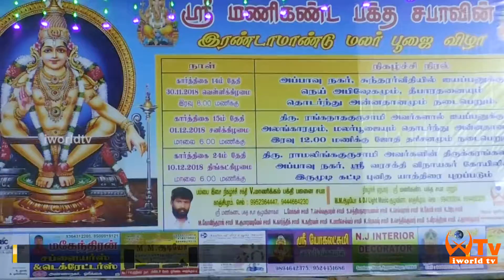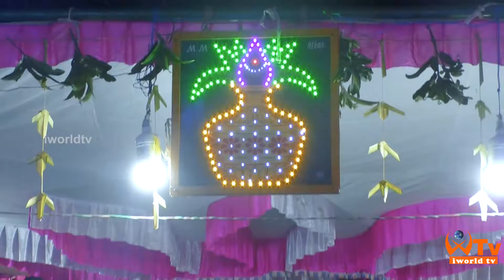orikkai appavu nagar iyappan nei abishegam kanchipuram |i world tv 2018